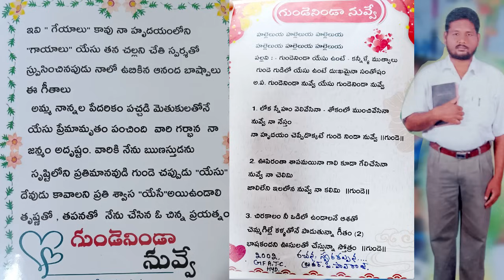నేనే రాసానని ఎవరికీ తెలియదు నా దురదృష్టం|Gunde ninda yesu unte|Ps PaulRaj Testimony|Lamp ministries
Please Pray for Our Ministries
More Testimonies Please visit Lamp Ministries

LAMP MINISTRIES అనే ఈ మా పరిచర్యకొరకు ప్రార్దించండి
మీ వినికిడిలో ఉన్నటువంటి దీన సేవకులను జ్ఞాపకం చేసుకొని ప్రార్దించండి వారి సాక్ష్యం దీవెన కరంగా వుంటే మాకు తెలియపరచండి, ప్రభవు నామమున మీకు కృతజ్ఞతలు.

ప్రభువు నందు ప్రియులకు వందనములు
ఇంకా కొన్ని మంచి సాక్షయములు మా ఛానెల్ నందు అప్లోడ్ చేయడం జరిగింది